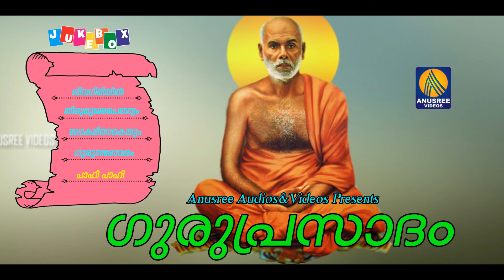Guruprasadam Sree Narayana Guru Devotional Songs Hindu Devotional Songs Malayalam 2017